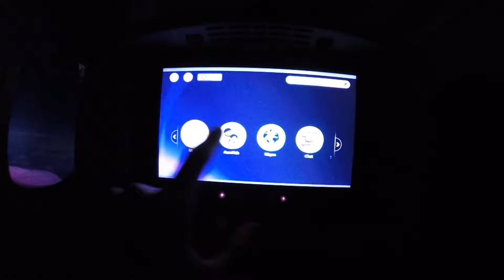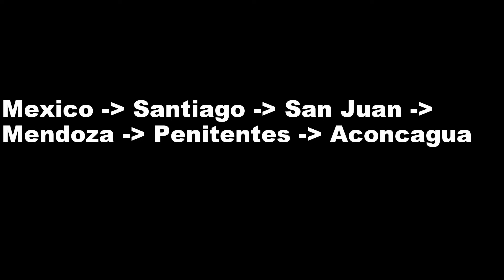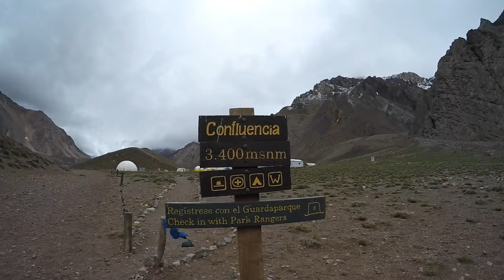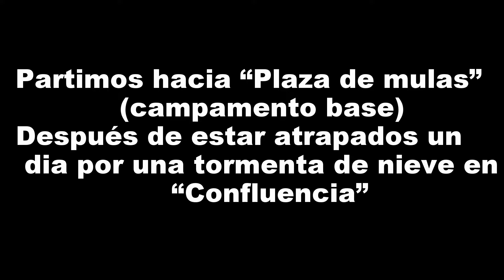Daniel Graff - Aconcagua 2016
En Diciembre del 2016 emprendimos nuestro viaje a la montaña mas alta de America, el Aconcagua que tiene 6,962m de altura. Esta es nuestra historia.